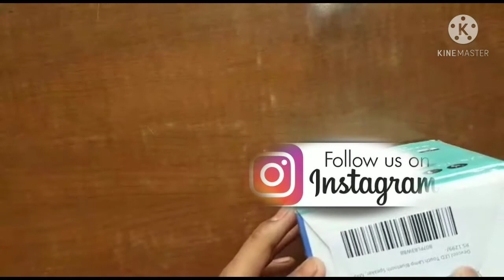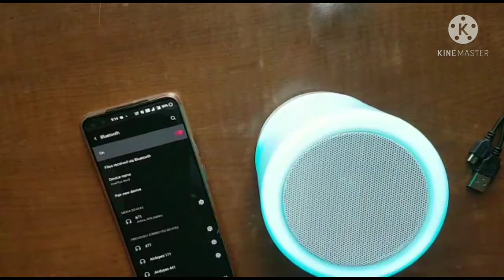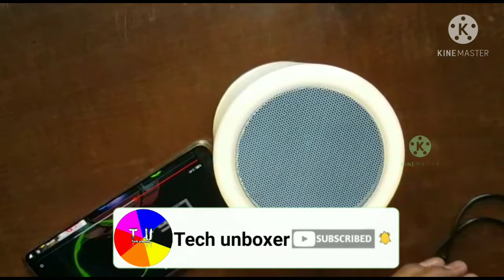Touch lamp portable speaker Devcool speaker & bedside table lamp review unboxing details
ol portable speaker

I'm on Instagram as @smartysud.123. Install the app to follow my photos and videos.